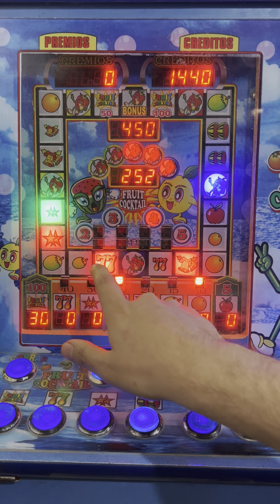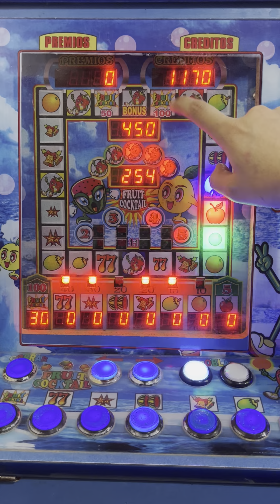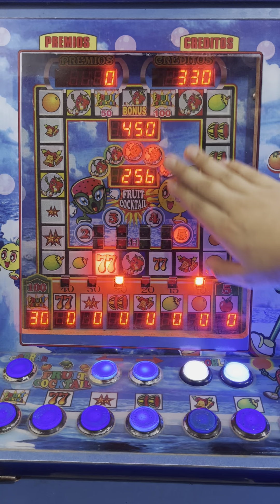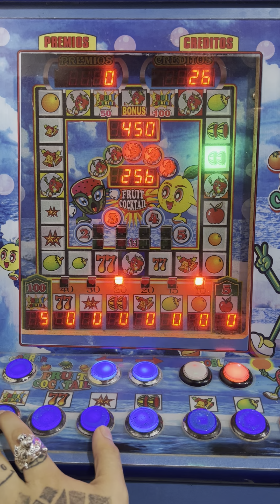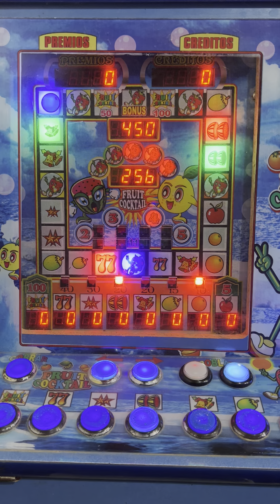1500 PESOS AL BAR 😎🤑 | Fruit Cocktail | Maquinita tragamonedas